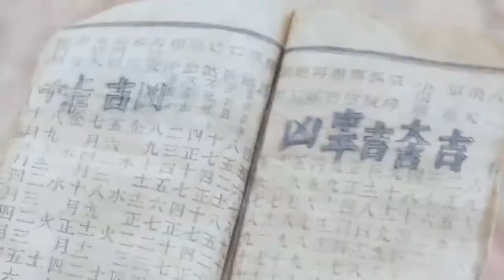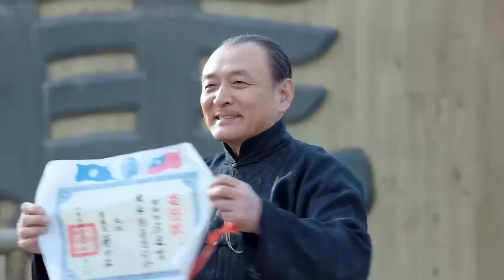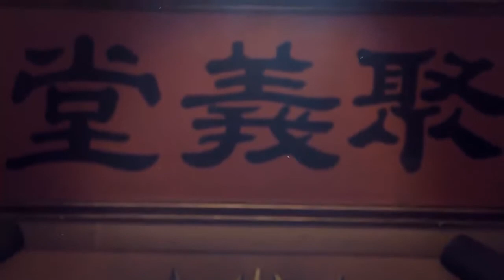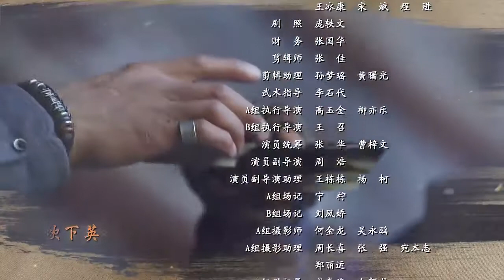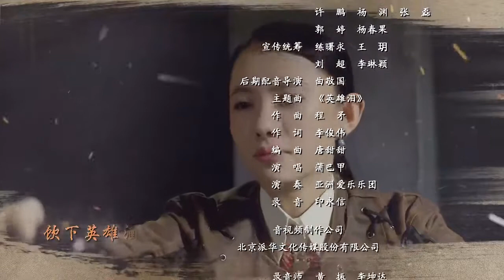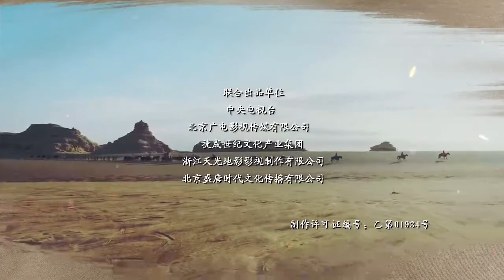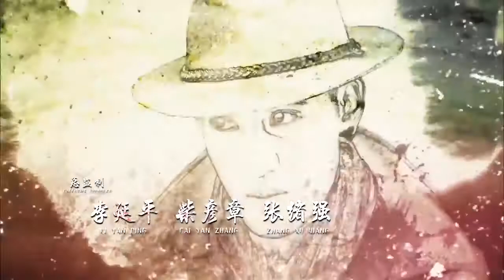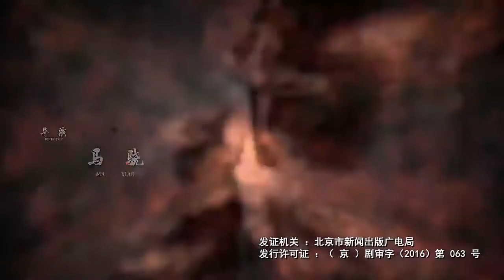擒狼01超清版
擒狼01超清版主演：蒲巴甲刘萌萌.

擒狼02超清版主演：蒲巴甲刘萌萌.

擒狼04超清版.

擒狼10超清版.